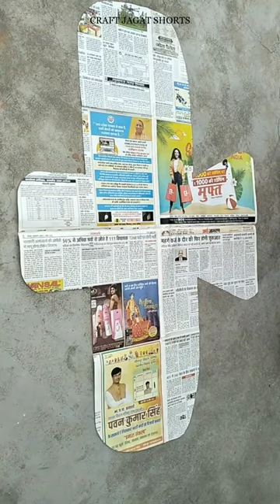newspaper plane kite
newspaper plane art